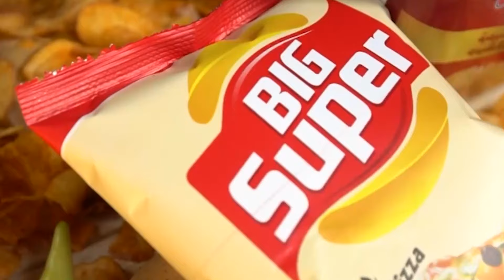شاهد.. نشرة عاجلة.. بيتكوفيتش يعلن قائمة المنتخب الوطني ويفاجئ الجميع